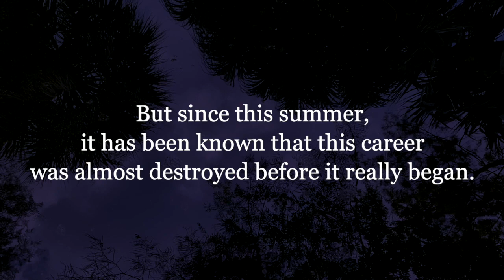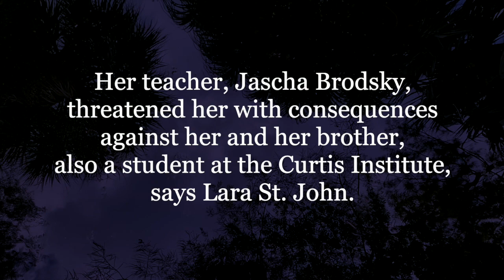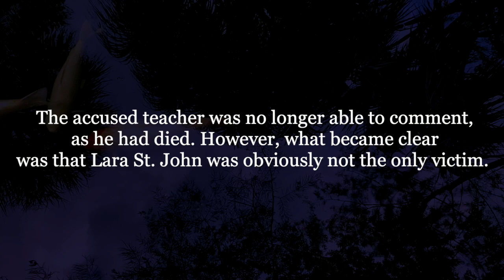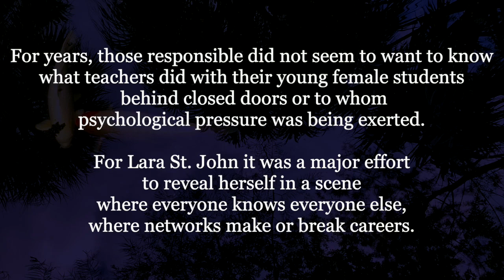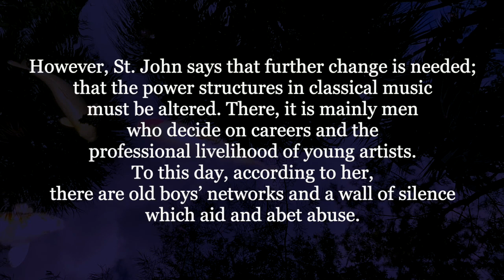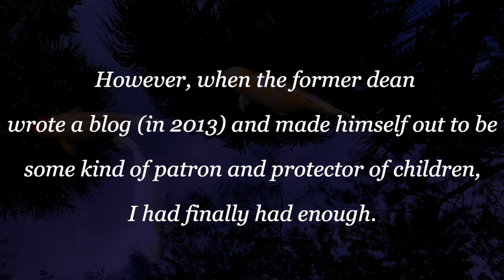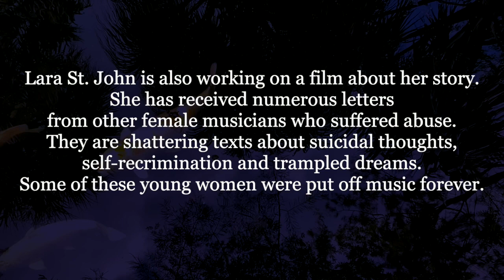Bayerischer Rundfunk Interview with Lara St. John concerning the Curtis Institute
Stephan Lina of the Bayerischer Rundfunk in Munich took some time to speak with Lara for 'Notizbuch' which aired on October 16th, 2019. The subject was her abuse long ago as a child at the Curtis Institute of Music in Philadelphia.